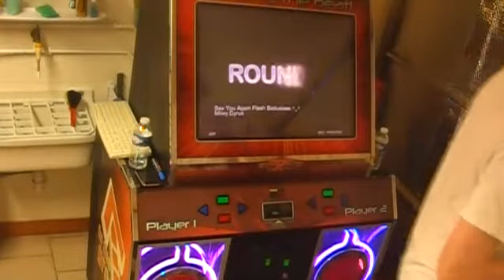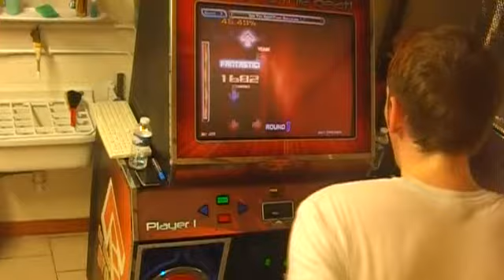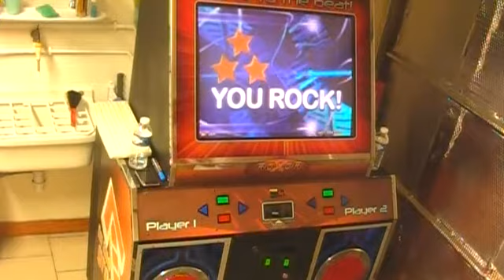Jer - See You Again